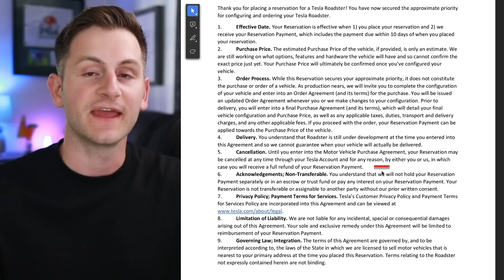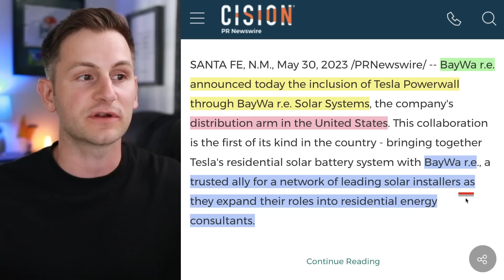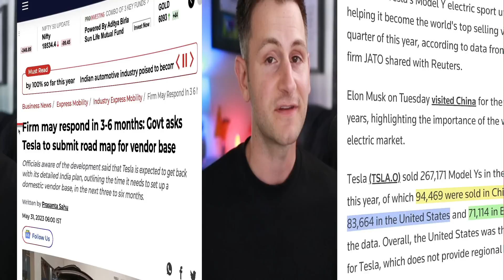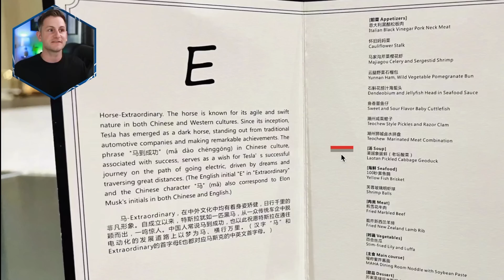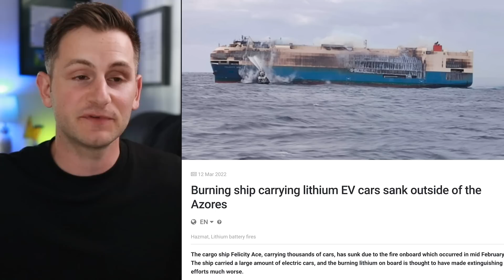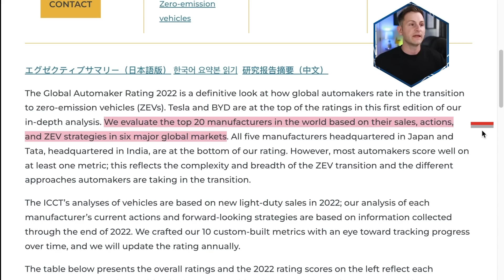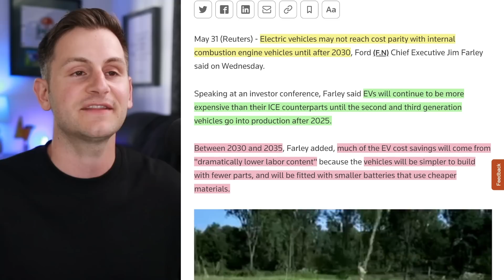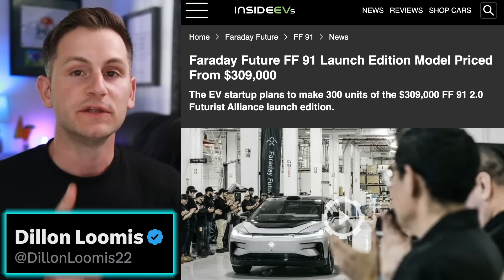Model 3 Refresh Production / Tesla India: 3-6 Months / Toyota's US EV⚡️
00:00 - Roadster Reservations Open

00:52 - Morgan Stanley TSLA Stock Note

1:43 - Roadster Auction

1:53 - -BayWa r.e. and Powerwall

2:34 - Tesla India: 3-6 Months

3:56 - Model Y Best Selling Breakdown

4:25 - Elon's Trip & Model 3 Refresh Production

6:42 - Sawyer Tweet

6:54 - Tesla Deliveries at 50% SoC

7:21 - New EV Leader Study

8:46 - Toyota's First US EV & Exec Calls Out Toyota

10:45 - Jim Farley on EV Parity

11:54 - Volvo EX30 EV

12:05 - Faraday Future